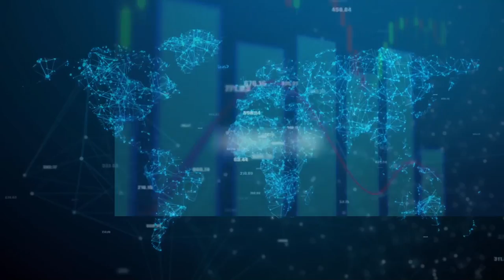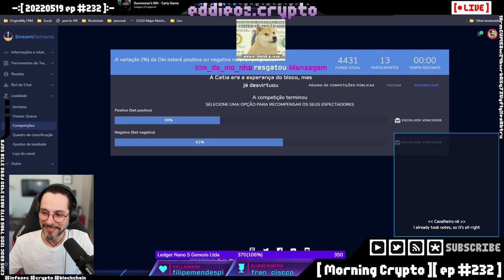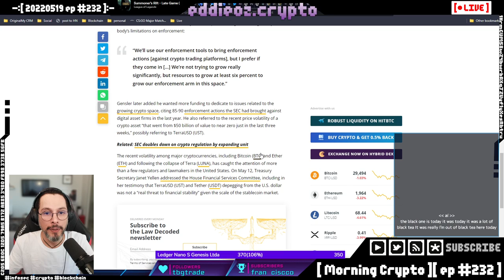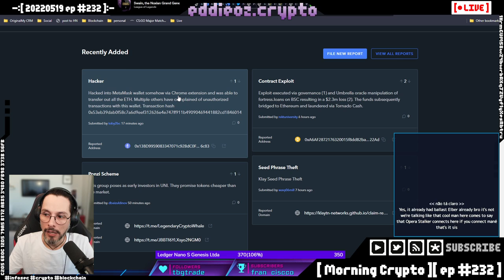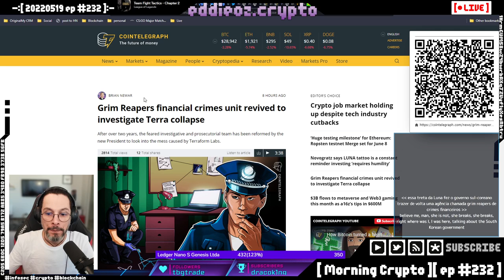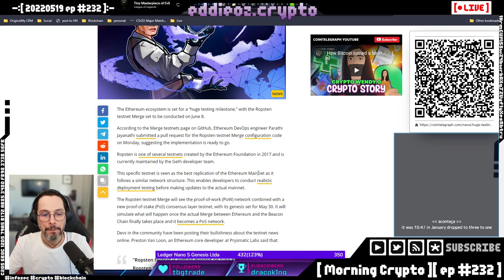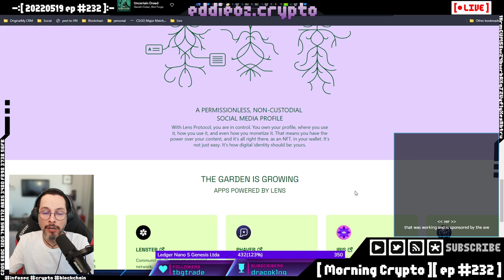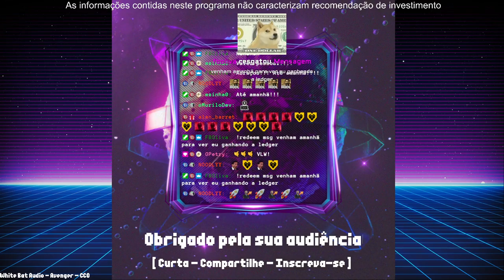[ Morning Crypto ][ ep #232 ]: SEC, Russia, Scams, Luna treta, Riscos de ataque no ETH, Metaversos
[ CONTEUDO ]

*   SEC

*   Rússia

*   Scams

*   Luna treta

*   Riscos de ataque no ETH